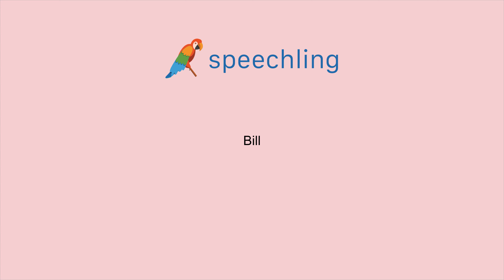How to say "Bill"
Male Voice:
Bill

Female Voice:
Bill